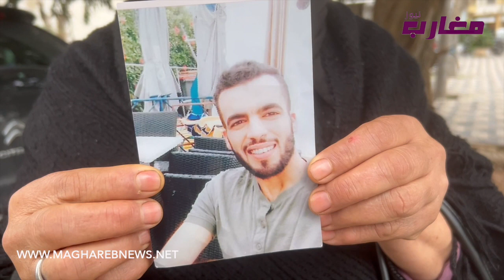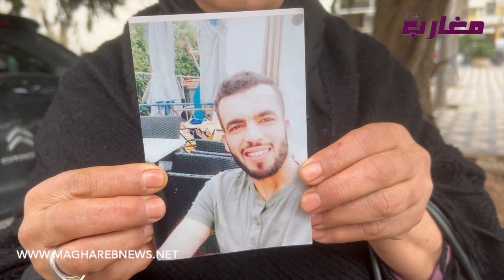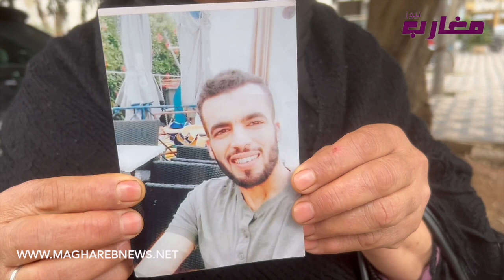أم عبد القادر المحتفي : صاحبتو هي سبابو او كنطلب البحث معها فين ولدي!!